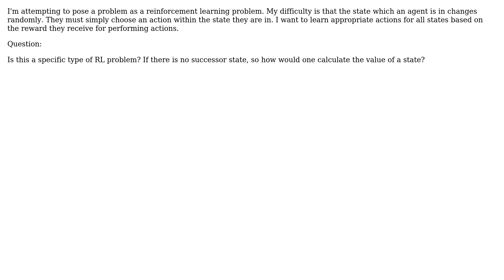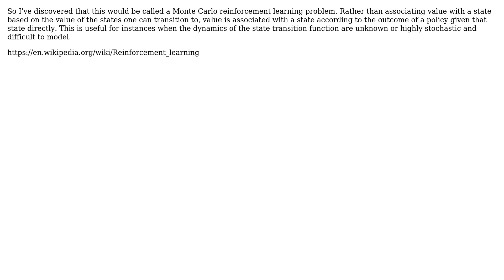Reinforcement Learning without Successor State (2 Solutions!!)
Reinforcement Learning without Successor State

With thanks & praise to God, and with thanks to the many people who have made this project possible! | Content (except music & images) licensed under CC BY-SA | Music | Images & others | With thanks to user Michael Anslow user Don Reba and the Stack Exchange Network Trademarks are property of their respective owners. You are responsible for your own actions.